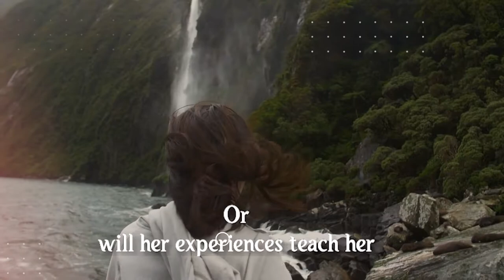LIFE : DEAD ENDLESS Just The Beginning Of A Journey by DIKSHA PUNSHI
About the Book/Author -:
You can’t skip chapters, that’s not how life works. You Have to read every line, meet every character. You won’t enjoy all of it. Hell, some chapter will make you cry for weeks. you will read things you don’t want to read, you will have moments when you don’t want the page to end. But you have to keep going. Stories keep the world revolving. Live yours, don’t miss out.